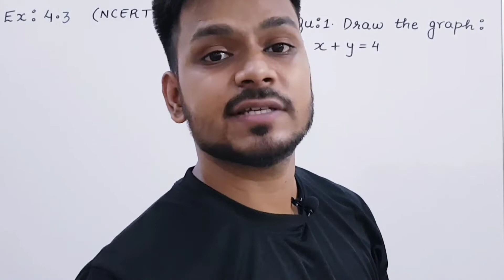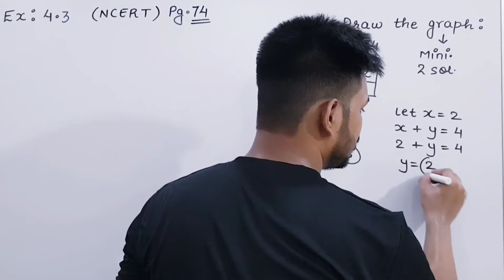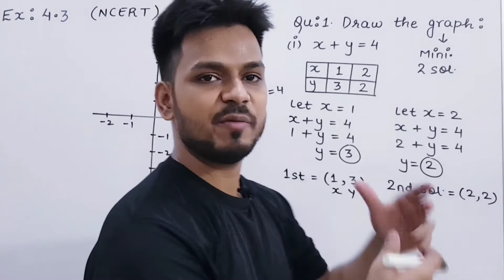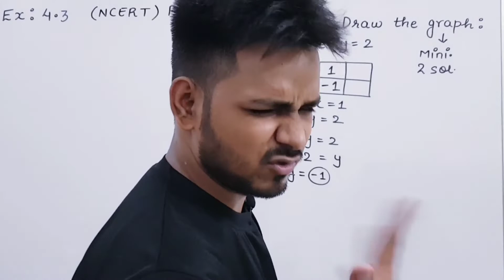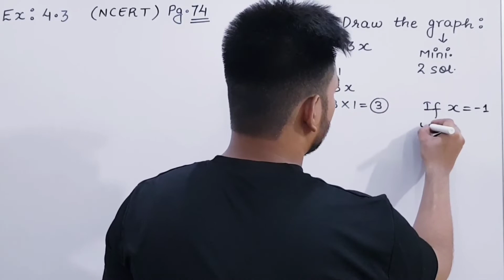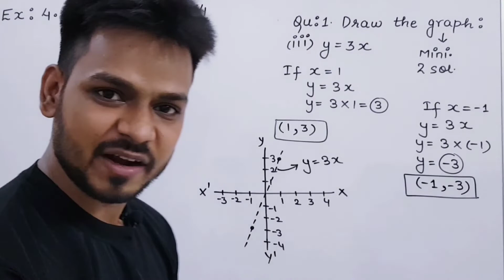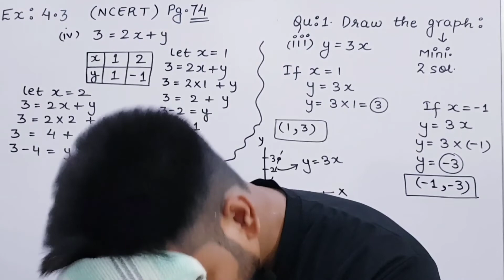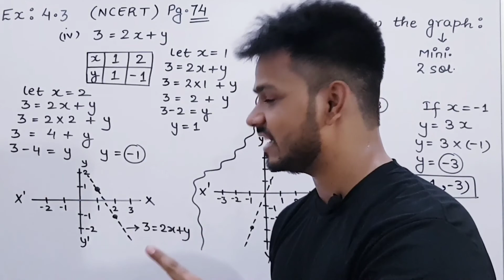Class 9 | Ex. 4.3 Question 1 Ch-4 Linear Equation In Two Variables By Zee Sir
🚨 Class : 9

🚨 Exercise : 4.3 (Question 1)

🚨 Book : NCERT

🚨 Concept Discussed : To draw a graph of a given Linear Equation In Two Variables.